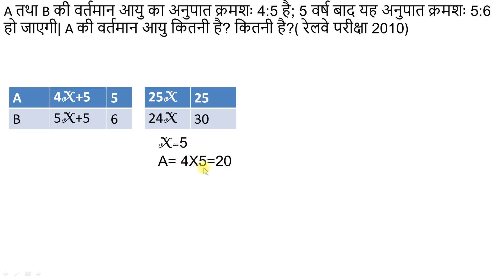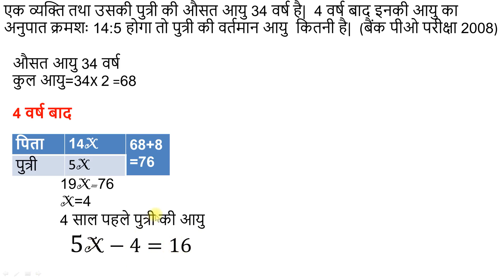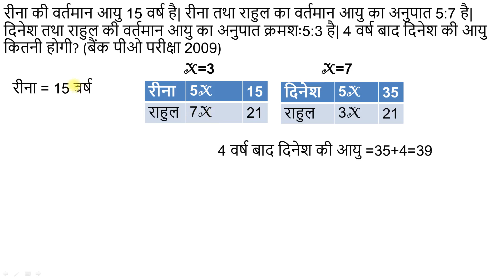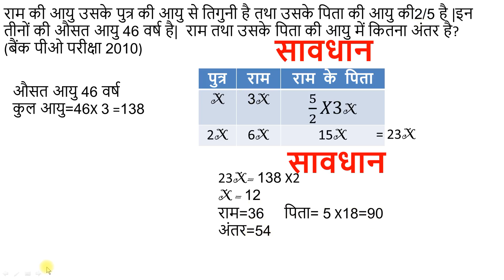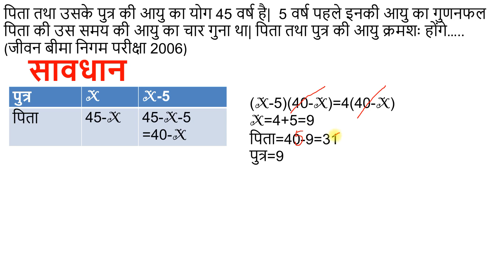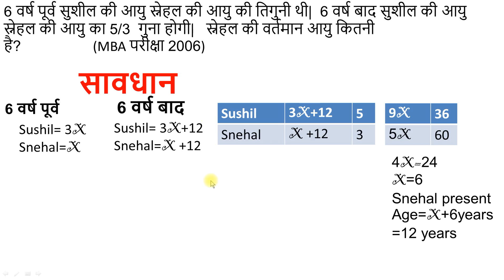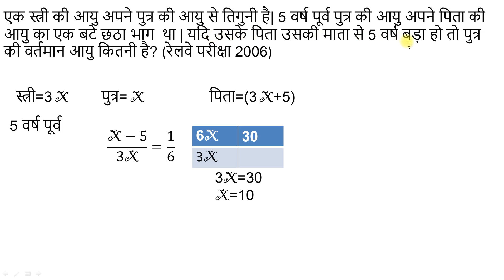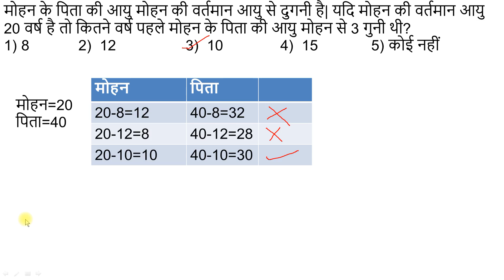Age -Total important Questions in one Video-एक ही भिडियो में आयु के सारे सवाल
किसी भी Exam मे Age एक अत्यंत चैप्टर है और शायद ही ऐसा कोई परीक्षा है जहाँ mimimum 1  सवाल प्रतिशत से पूछे जाते हैं। Block Method से इन सवालों को कोई भी अत्यंत आसानी से कर सकते हैं। आप तो जानते ही हैं कि मै पीछले सप्ताह से इस Block Method तरह-तरह के चैप्टर से प्रति मंगलवार और शुक्रवार
को आपके लिए पेश कर रहा हूँ जैसे समय और काम